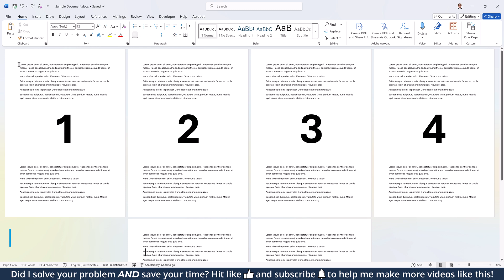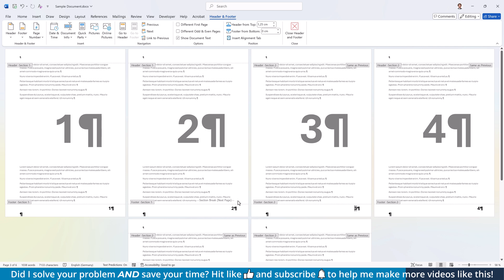Insert Page Number From 3rd Page in Word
Did I save your time and nerves by getting right to the point? ❤️

If you want to start page numbers on page 3 in your document, you will need to divide your document into sections. One section for all pages WITHOUT page numbers and one section for pages WITH page numbers. Once you know how to do that, you can actually start the page numbers from any specific page in your document.

⏱ Timestamps:
00:00 Insert Page Numbers
00:10 Split Document Into Sections
00:44 Unlink Sections and Remove Page Numbers From Pages 1-2